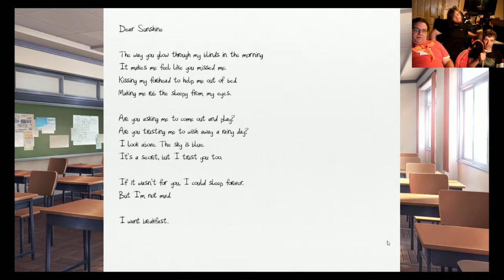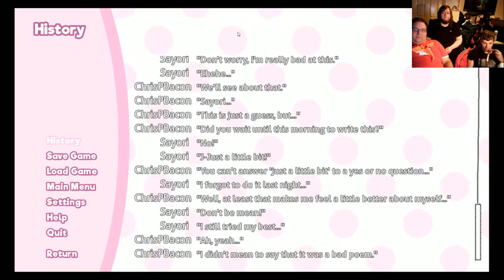We All Play Doki Doki Lit. Club: Putting It Off Til The Last Minute